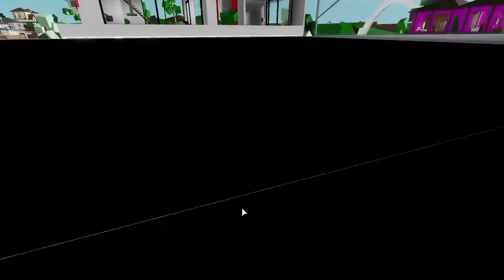Why you MUST stop playing Roblox Brookhaven... 😵😵😵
Hi Guys!
Welcome to Star Fire Blox!!
In this video, we will explain why you MUST stop playing Roblox Brookhaven from now on!

Brookhaven lets the player choose from a variety of houses and vehicles. Most in-game items, houses and vehicles are free and are available as soon as the player joins the game.

Please share what is your opinion about the Video in the comment section down below! :)

Also, make sure to turn our post bell notifications on so you never miss a video from me!

Also, go ahead and check out our last 3 uploads, I'm sure you'll love them👇